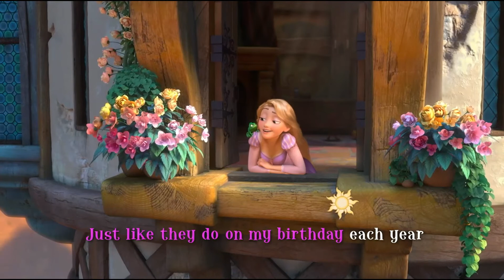When Will My Life Begin - Pyoobita